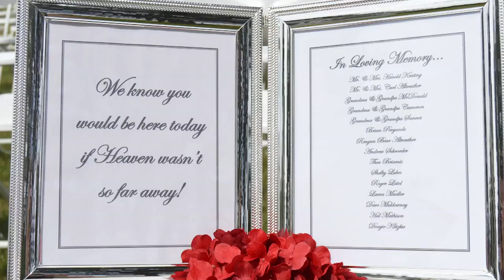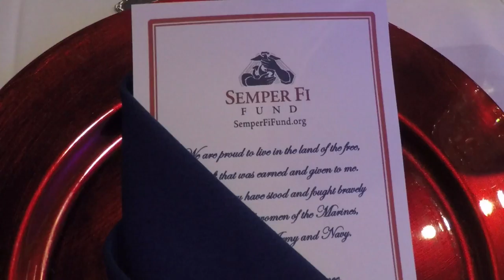Fix Photo&Video wedding